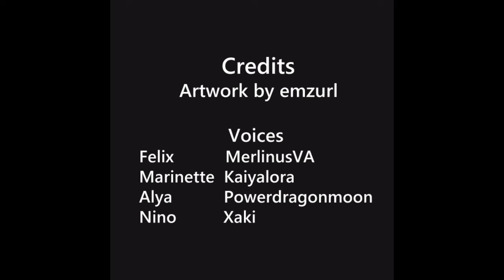Felinette by Emzurl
Hope you enjoyed the video. This was my first time video editing and, while challenging, was a lot of fun to make. Please give the following lovely people some appreciation for their craft and hard work.